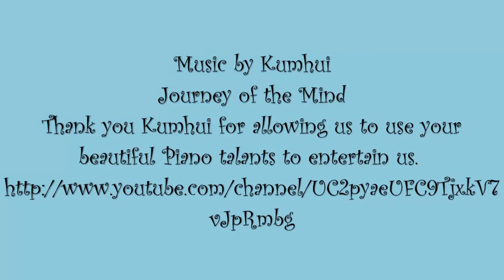Meet Molly and Smantha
Samantha & Molly was featured about a month ago. These two angles need a loving home soon. I truly hope someone falls in love with these two and adopts the pair. They are young and very loyal dogs who need a chance at a loving forever home. They are twins and are Lab, Husky mix.

Thank you Kumhui for your beautiful piano music. More of her music can be found on her Y/T channel